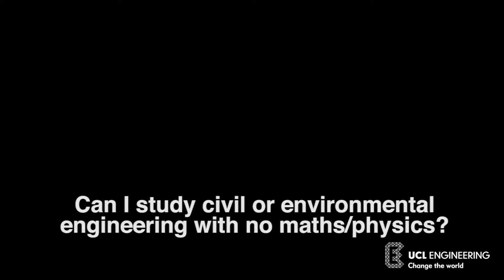Do I need A-level maths/physics to study civil or environmental engineering at UCL?